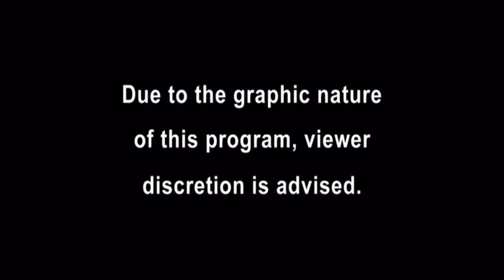Just Another Day in the Hood...